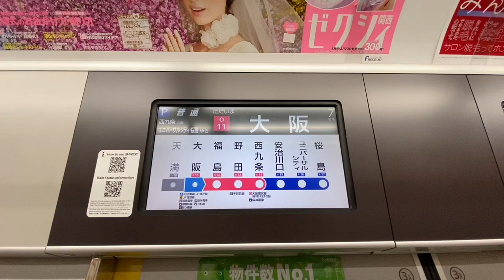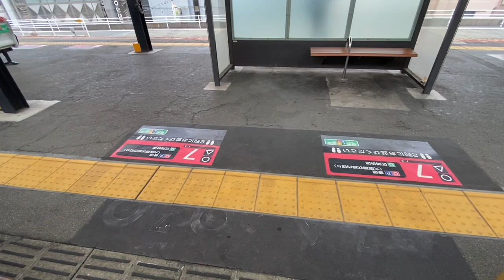Crossdressing in public @104～女装してセーラー服で通学〜JR大阪環状線からJRゆめ咲線でユニバーサルシティへ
JR大阪・梅田駅からユニバーサルスタジオジャパンの最寄り駅
ユニバーサルシティーへ向かう直通電車に乗車します。
昼間は、西九条駅で乗り換えが必要なので、注意が必要です。
大阪環状線は、行き先が豊富で環状しない電車があるので要注意です。

女性服を着たい「男」が
レディーススーツや

◆チャンネルの登録はこちら